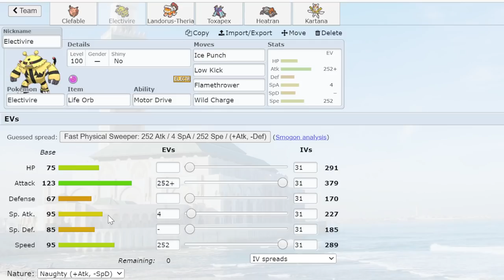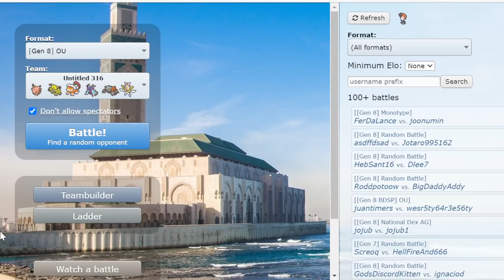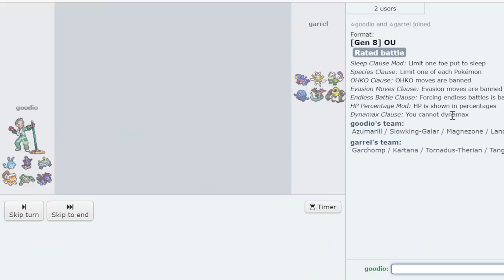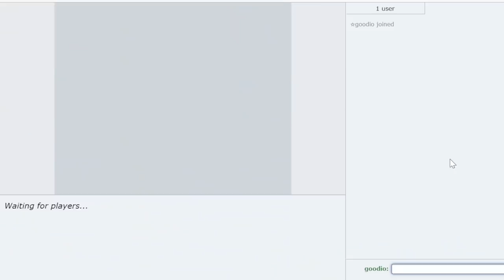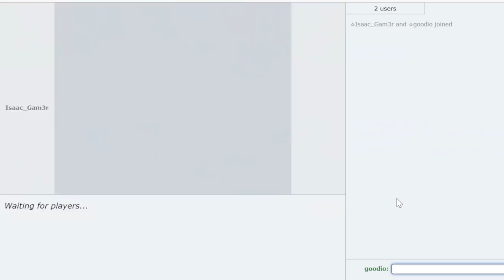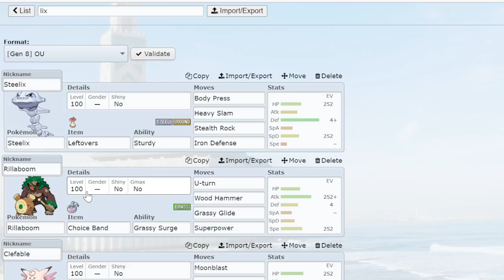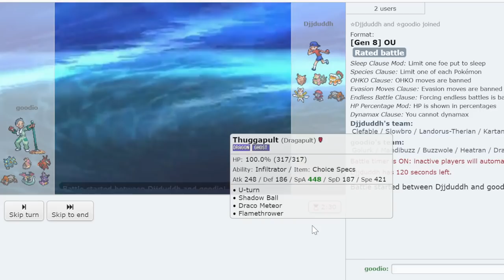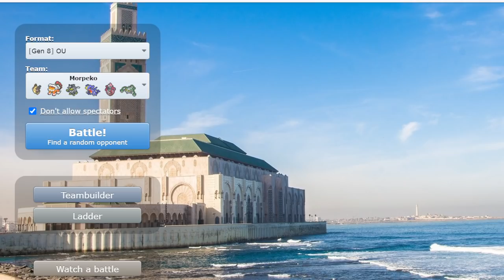ELECTIVIRE AND STEELIX DESTROY HIGH OU LADDER… ft. @pokeaimMD and CTC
We used the greatest pokemon of all time. electivire and steelix old gen 4 relics. it was too easy the whole vid